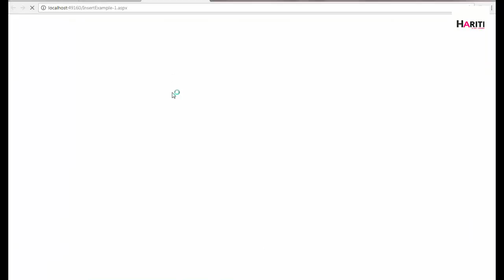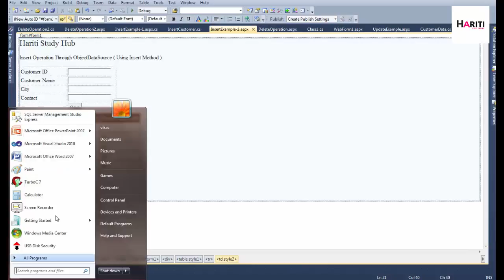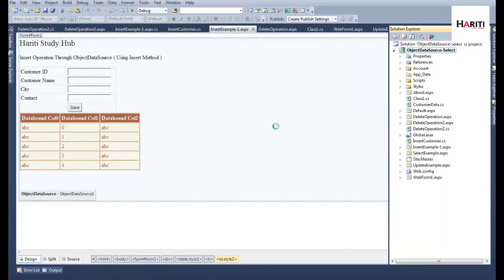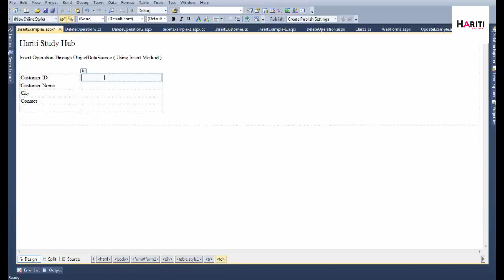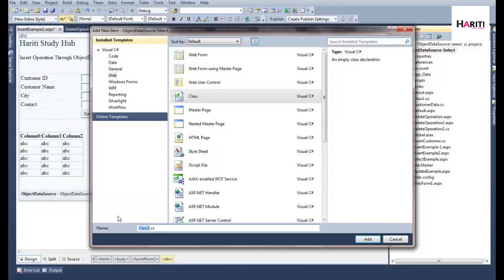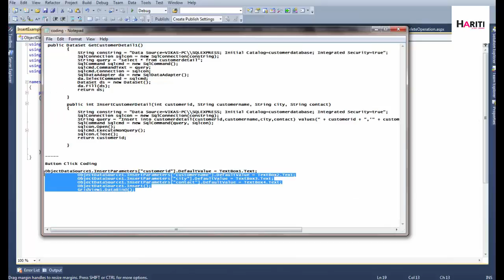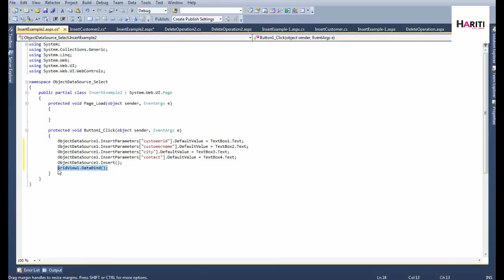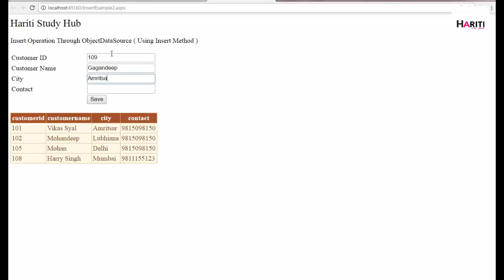Insert Method using ObjectDataSource in Asp.Net | Insert Data in GridView using Object Data Source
Hello Friends,
                            In this Video Tutorial of ASP.Net, you will learn how to use insert method of objectdatasource in asp.net to insert data to database and update gridview.

or

Coding
public DataSet GetCustomerDetail1()
            String constring = "Data Source=VIKAS-PC\\SQLEXPRESS; Initial Catalog=customerdatabase; Integrated Security=true";
            SqlConnection sqlcon = new SqlConnection(constring);
            String query = "select * from customerdetail";
            SqlCommand sqlcmd = new SqlCommand();
            sqlcmd.CommandText = query;
            sqlcmd.Connection = sqlcon;
            SqlDataAdapter da = new SqlDataAdapter();
            da.SelectCommand = sqlcmd;
            DataSet ds = new DataSet();
            da.Fill(ds);
            return ds;

        public int InsertCustomerDetail(int customerid, String customername, String city, String contact)
            String query = "Insert into customerdetail(customerid,customername,city,contact) values(" + customerid + ",'" + customername + "','" + city + "','" + contact + "')";
            SqlCommand sqlcmd = new SqlCommand(query, sqlcon);
            sqlcon.Open();
            sqlcmd.ExecuteNonQuery();
            sqlcon.Close();
            return customerid;

Button Click Coding
ObjectDataSource1.InsertParameters["customerid"].DefaultValue = TextBox1.Text;
            ObjectDataSource1.InsertParameters["customername"].DefaultValue = TextBox2.Text;
            ObjectDataSource1.InsertParameters["city"].DefaultValue = TextBox3.Text;
            ObjectDataSource1.InsertParameters["contact"].DefaultValue = TextBox4.Text;
            ObjectDataSource1.Insert();
            GridView1.DataBind();